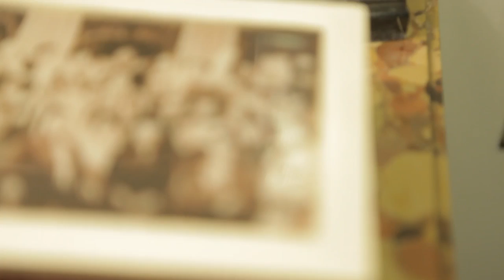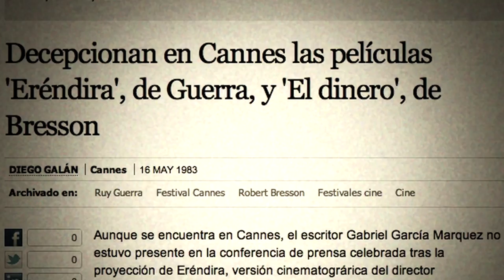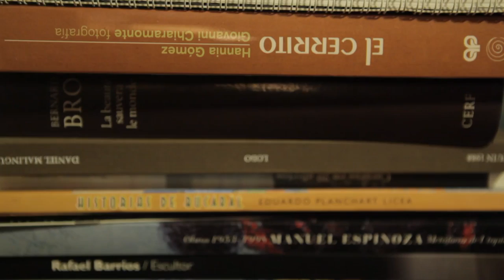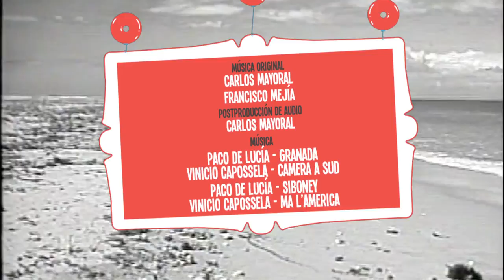MEMORABILIA: Episodio 09 - Margot Benacerraf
En el noveno episodio de la serie de mini documentales MEMORABILIA, pasamos una tarde escuchando las grandes historias de la cineasta venezolana Margot Benacerraf.

Proyecto interno y totalmente independiente de MOSTRO Contenidos.